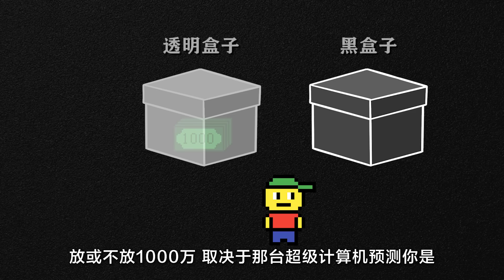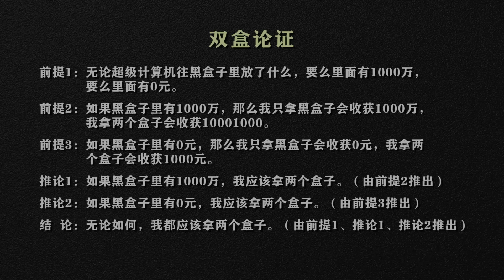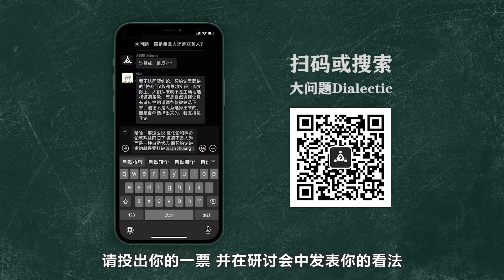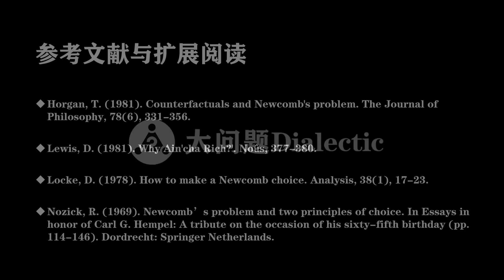1000元与1000万，你选哪个？纽科姆悖论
欢迎加群讨论本期大问题——订阅同名微公号「大问题Dialectic」，发送「纽科姆悖论」即可收到群二维码。